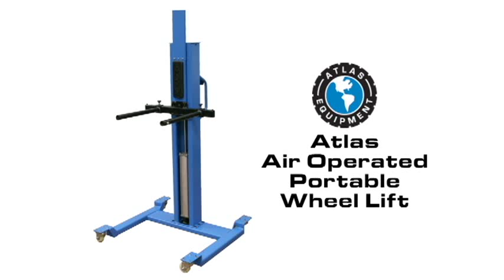Atlas Air Operated Portable Wheel Lift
The Atlas pneumatic portable wheel lift (AEZWL) is the perfect solution to prevent back injuries when lifting large wheel assemblies onto the shaft of a wheel balancer or on onto tire changer turntable.

Today's wheels and tires are getting bigger and heavier. Many wheels are expensive and can be easily scratched or damaged. The Atlas wheel pneumatic wheel lift will lift a 200 pound wheel easily and allow the operator to maneuver the wheel into the correct position without fear of wheel damage or back strain.